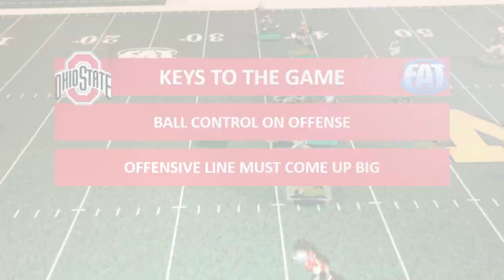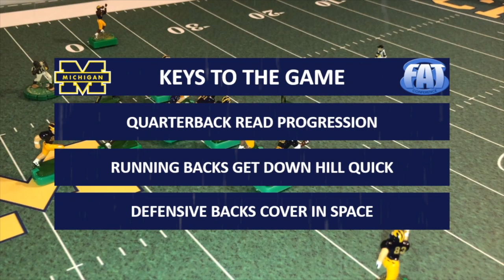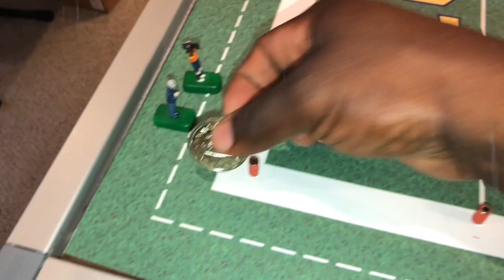SEASON 5 OPENER MICHIGAN V/S OHIO STATE (RAIN SHOWERS)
The Fat8 does it again! Season 5 high stakes! Welcome too my fantasy electric football league where I play my favorite college teams in the game of electric football. I've tried to create the actual college atmosphere while having fun with this game. I hope that you find it entertaining and fun to watch.